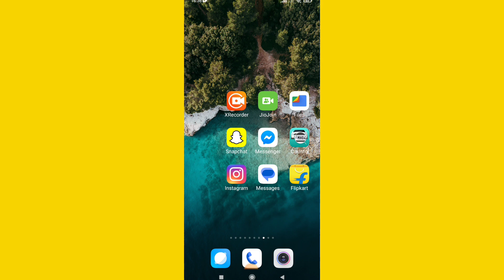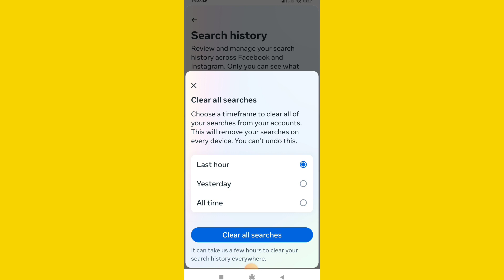instagram Search History Delete | Instagram ki Search History ko Delete kaise kare